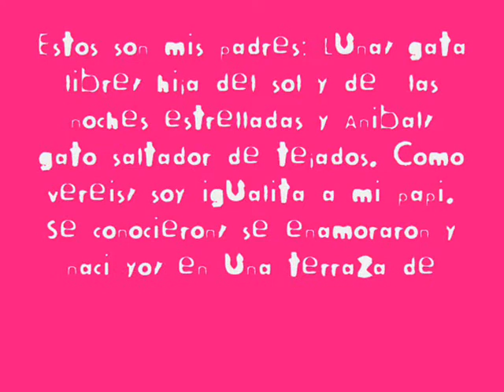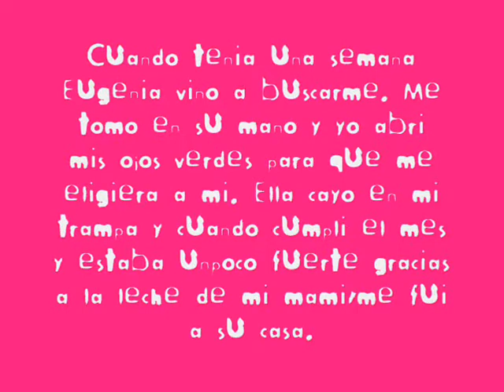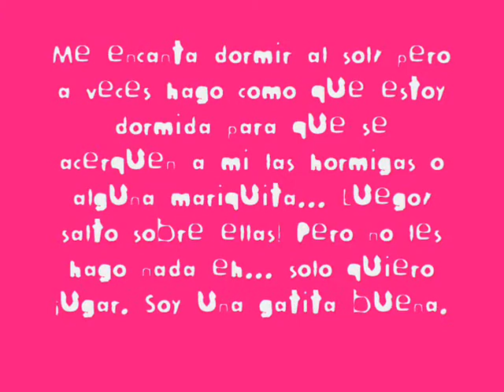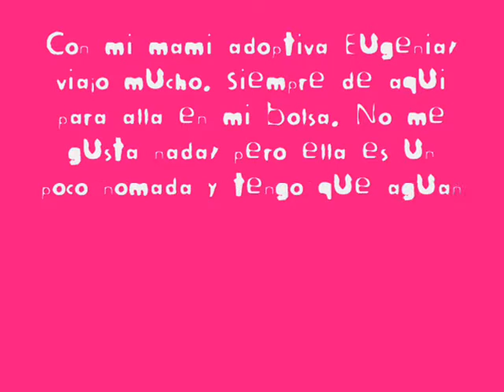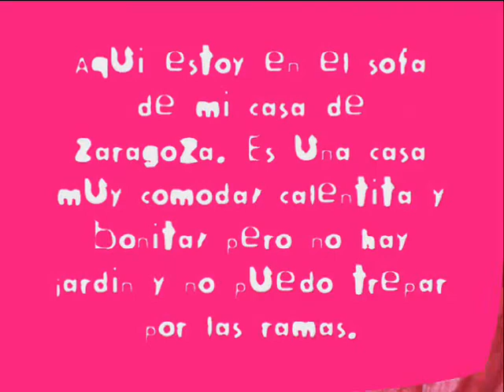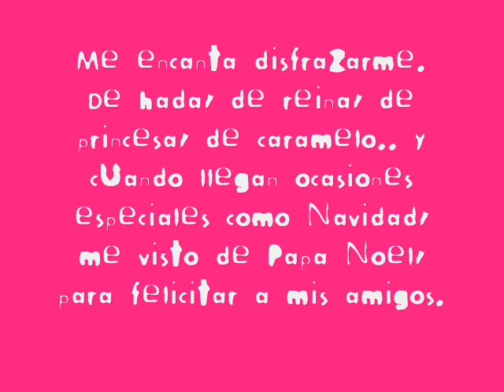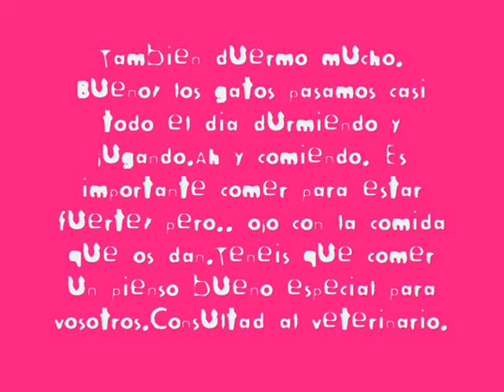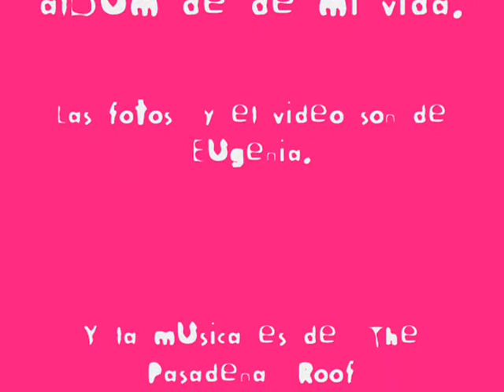Hermione+.wmv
Hermione, mi gata. "La Gatita Mordedora"
Hija de Luna, gata libre hermana del sol y de las estrellas y de Anibal, gato saltador de tejados, y conquistador de terrazas.
Vino al mundo en una terraza de Marrakech un mes de mayo.